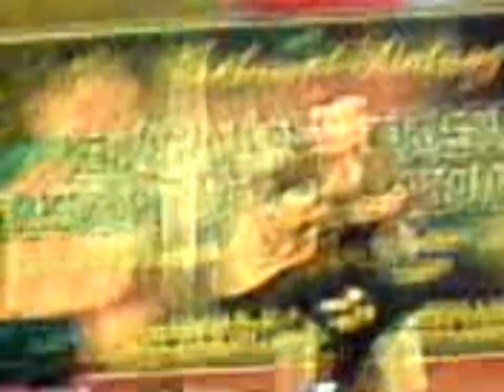aweera suara aslinya sebelum menjadi artis 2008